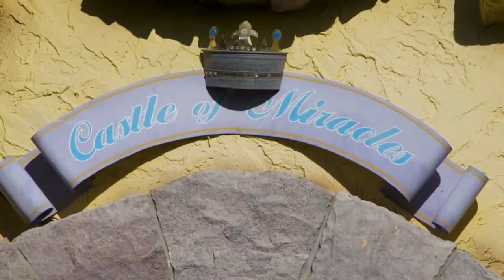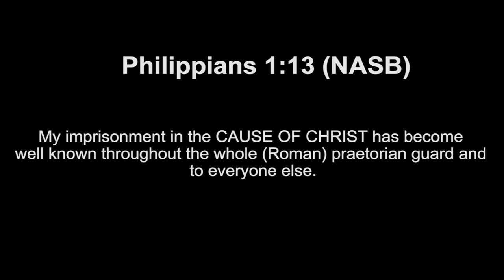Justin Watson - My Causes, My Cleats: FIVE MINUTE POWER MESSAGE #119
Justin Watson loves playing in the NFL, but his love for Jesus supersedes everything. His professional platform gives him a voice that he chooses to use to bless others. Watch this story about his “causes,” especially the Cause of Christ.